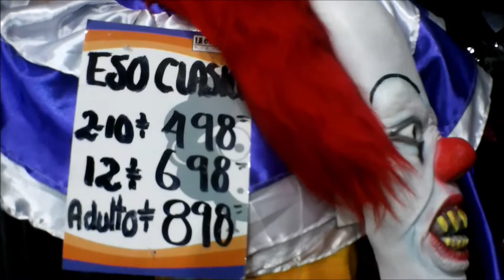¡IMPRESIONANTE! Esta tienda de DISFRACES tiene TODO lo que buscas para HALLOWEEN.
¡Muchas Gracias!
 DONACIONES AL CANAL (¡MUCHAS GRACIAS!):
BBVA Cuenta CLABE: 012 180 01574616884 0

La Oveja Negra:
Facebook: la oveja negra - disfraces
Ubicación: 9 norte, No. 3. Puebla, Puebla.